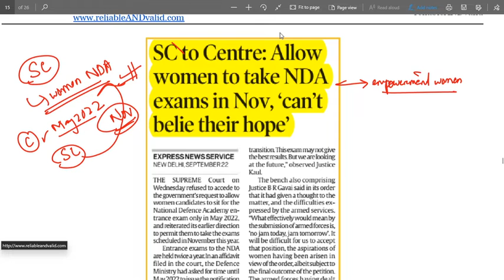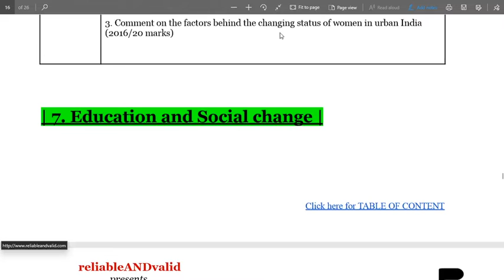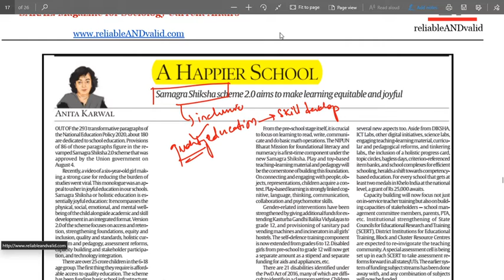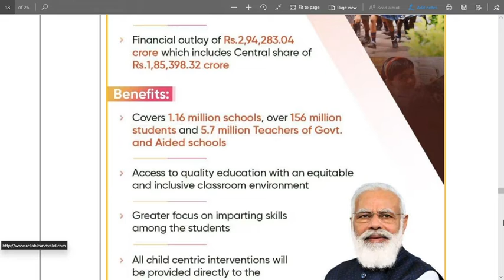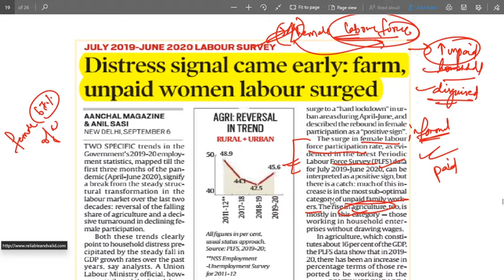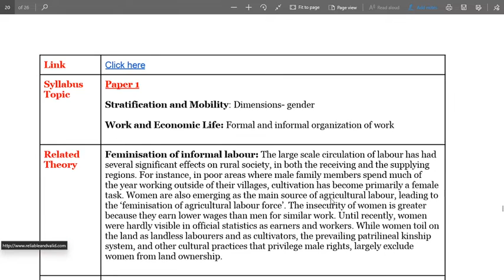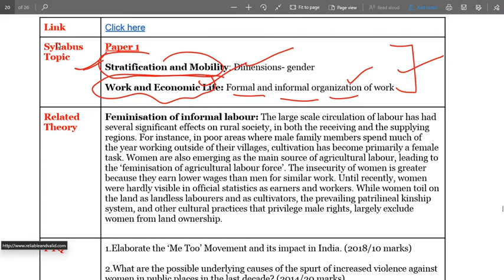SocioScopy | Sociology Current Affairs | Women in Armed Forces | Social Change | Women and Labour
UPSC Sociology, UPSC Sociology Toppers, UPSC Sociology Strategy, How to start Sociology preparation, UPSC Sociology Test Series, UPSC Sociology Answer Writing, UPSC Sociology Answer Writing